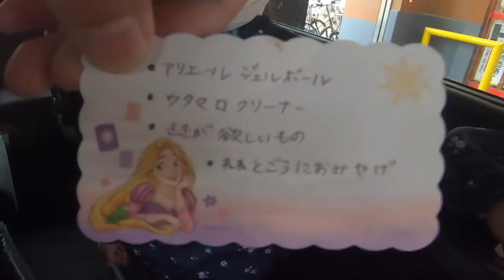パパとドンキにお買い物へ行ったらききが迷子になりかけていました（クスっと笑えるパターンです）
日用品の買い出しにききとパパ２人で行ってきてくれました。
ききレジの場所全然わかってなくて編集してて笑っちゃった。
あとパパがアリエールの事アリエルって言ってて可愛かったかから私もアこれからはアリエルって言おうと思います。
今この作業をしてるが２月３日１時頃なんですけど、
今日節分じゃん！って今気づいて全然準備してないから変な汗かいてます（余談）。